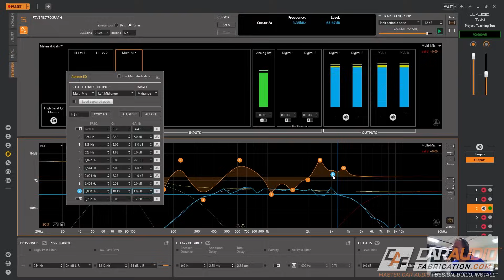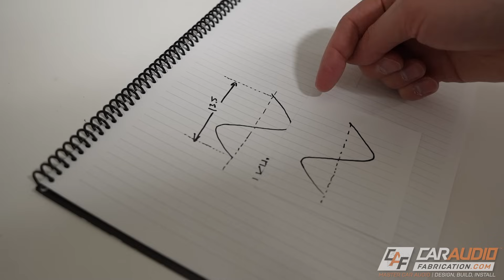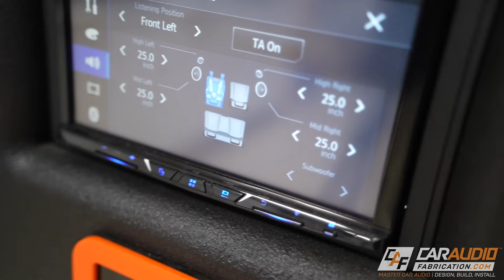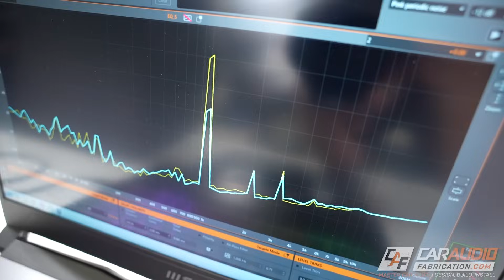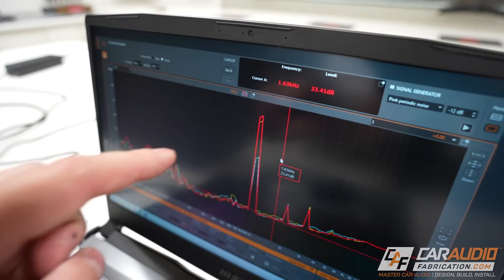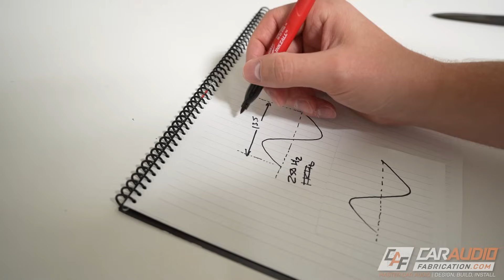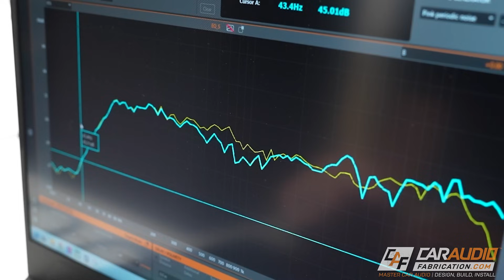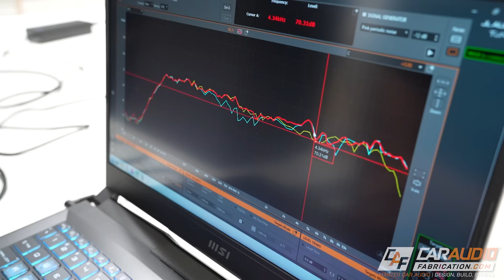Time Alignment TESTED - Does it actually improve our car audio system?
Time alignment is a common feature inside car audio digital signal processors and head units. But does this DSP setting actually even matter? After all, the speakers are so close to you in a vehicle, there's no way the small change in time could matter... right? Let's take a closer look at time delay and test if we can hear a difference!

✔️ New Customer?
✔️ Existing Customer?

An additional thank you to our other current channel sponsors - JL Audio / Garmin, ORCA Design & Manufacturing Corp, KnuKonceptz, and Mobile Solutions.

✅ Box Designs - I help you build your own box!
✅ Get $20 off your next car audio purchase with show sponsor Crutchfield

Here at Car Audio Fabrication I teach you how to Master Car Audio in an effort to Design, Build, and Install your ideal car audio system.

Use of information from this video is at your own risk.

Car Audio Fabrication – Master Car Audio – Design, Build, Install